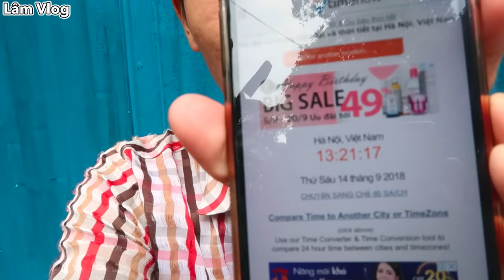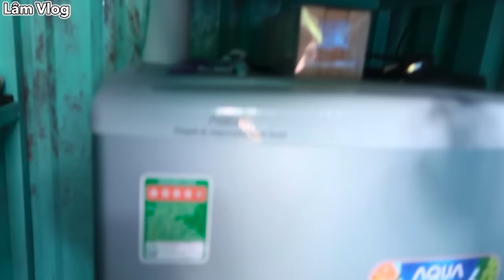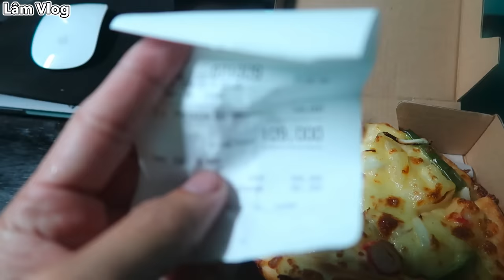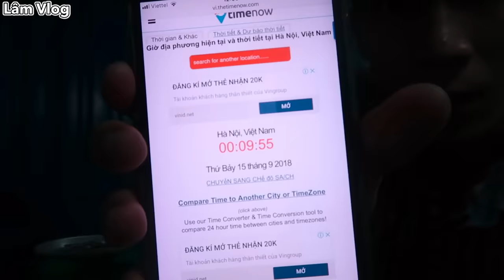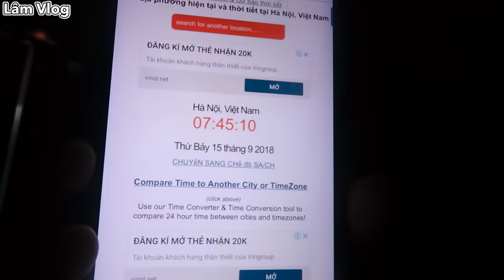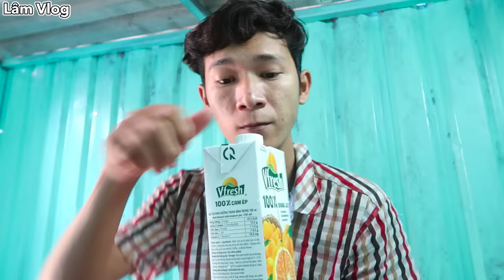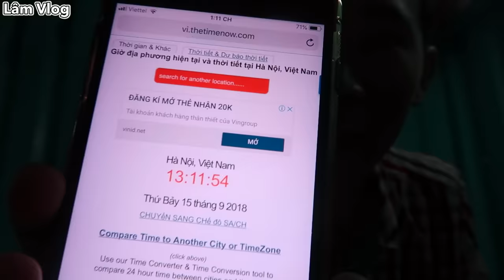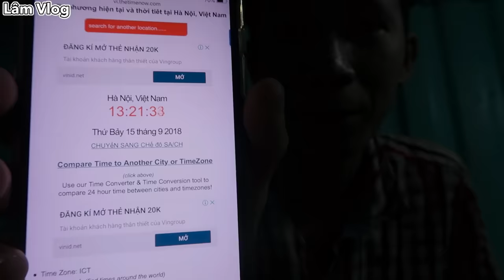Lâm Vlog - Thử Thách 24 Giờ Sống Trong Nhà Sắt Đầy Đủ Tiện Nghi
Lâm Vlog - Thử Thách 24 Giờ Sống Trong Nhà Sắt Đầy Đủ Tiện Nghi | 24h Sống Trong Nhà Sắt